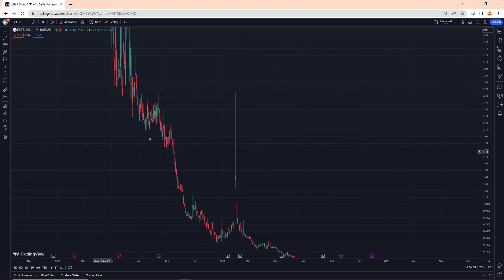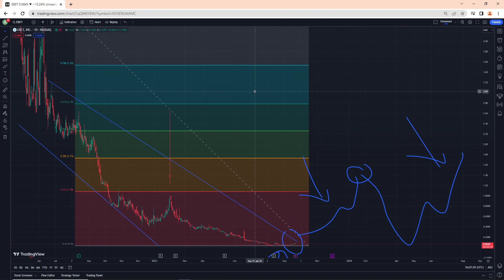EBET Stock Price Prediction News Today and Its Technical Analysis 22 September